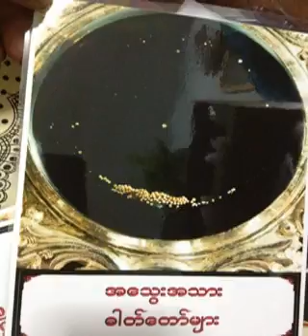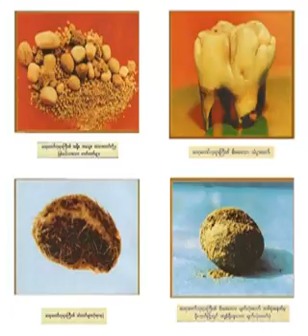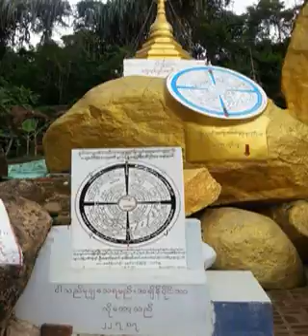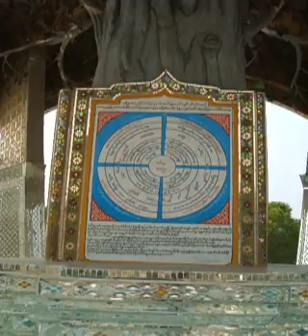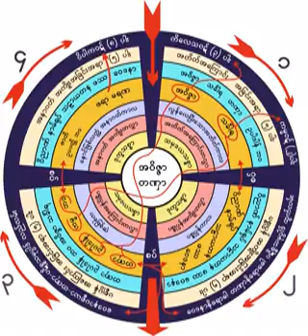၁၈၃၅။ 29 05 62 ကိေလသာအေစးမပယ္ႏိုင္လွ်င္ခ်မ္းသာဟူ၍မရွိႏိုင္ပံု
၁၈၃၅။ 29 05 62 ကိေလသာအေစးမပယ္ႏိုင္လွ်င္ခ်မ္းသာဟူ၍မရွိႏိုင္ပံု